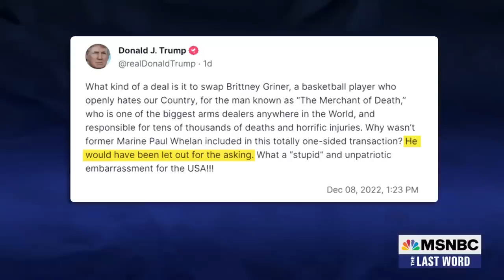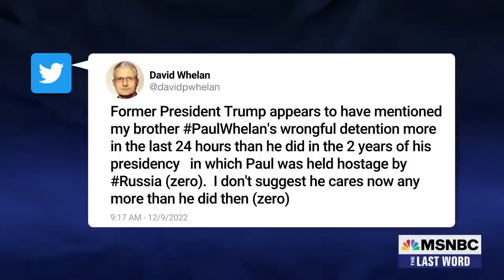Amb. McFaul: Freeing Americans Detained In Russia Shouldn’t Be Politicized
MSNBC’s Ali Velshi speaks to Michael McFaul, a former U.S. Ambassador to Russia, about the prisoner swap that freed WNBA star Brittney Griner and the criticism from Republicans that the deal should not have been made while former Marine Paul Whelan is also being held by Russia.